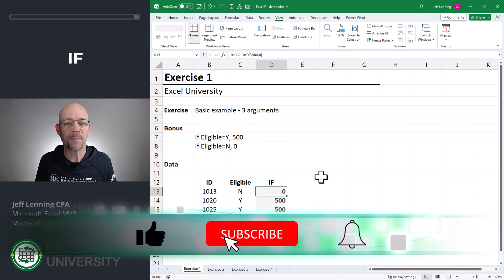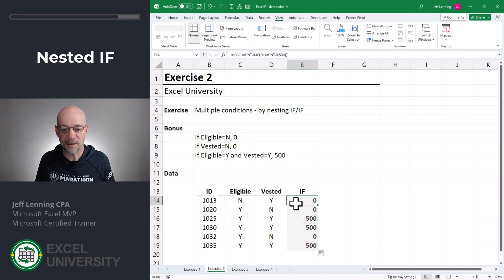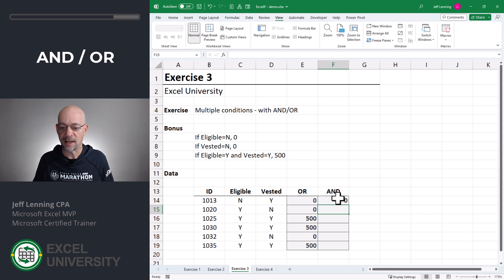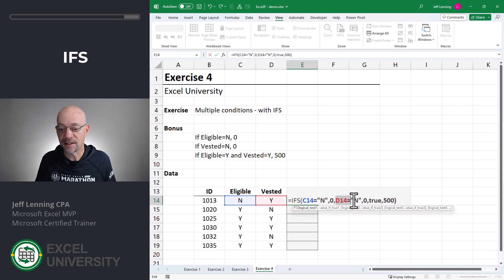Excel IF Function (including multiple conditions)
The Excel IF function is one of the most popular Excel functions. This video shows how to use the IF function, how the arguments work, and provides several options for using IF with 2, 3, or more (multiple) conditions. These include:
-Nested IF/IF
-AND
-OR
-IFS

Chapters in this video:
00:00 - Introduction
00:14 - IF
01:12 - Nested IF
02:38 - AND / OR
04:22 - IFS